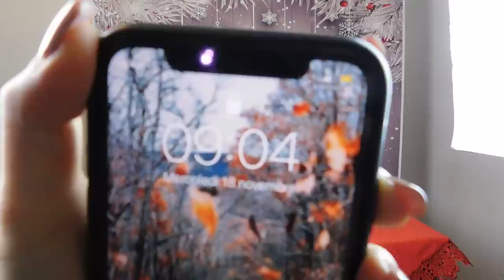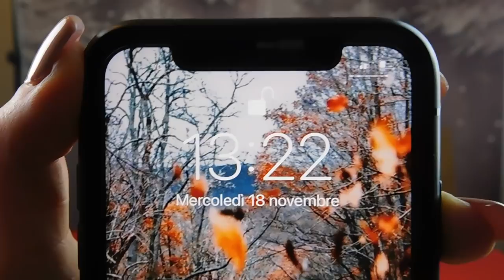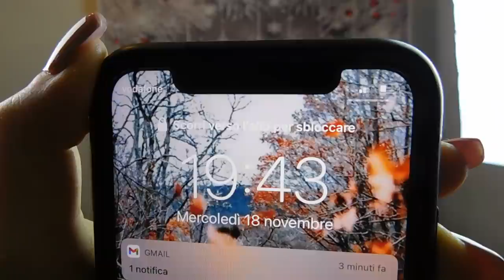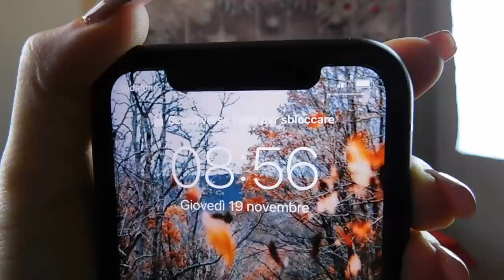CHALLENGE MANGIO PER 24 ORE SOLO CIBO D’ASPORTO 🍟🍔🥛| 4000 CALORIE | GA